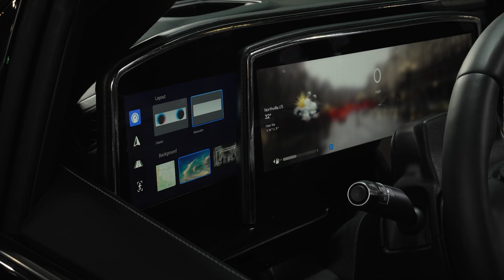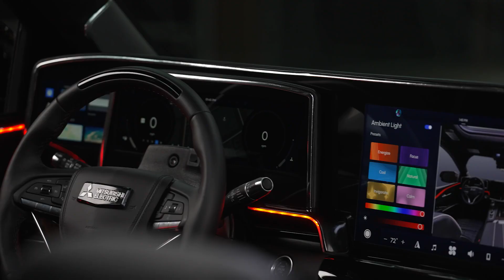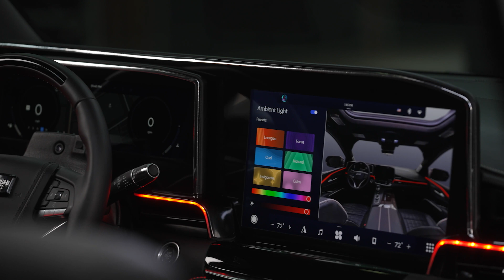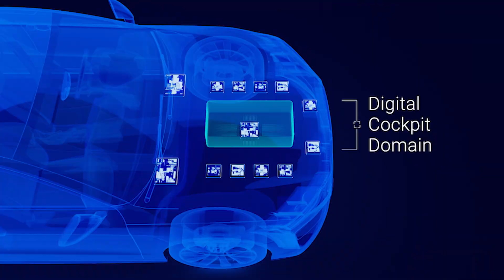How Mitsubishi Electric Automotive America Paves the Way for Innovation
Mitsubishi Electric Automotive America has always sought to broaden the horizons of what's possible.

And Mitsubishi Electric’s innovation group, Filament Labs, has proven instrumental in that regard. Established to fulfill the need for advanced in-vehicle features and technology, Filament Labs creates everything from state-of-the-art infotainment systems to in-cabin sensing and autonomous driving.

“Our whole concept is to live outside the box and create the most innovative ideas and technologies,” explains Sana Jafri, UX designer and information architect at Filament Labs. “We focus a lot on research, and we're always on the hunt for the latest technology. That means we need to be very flexible and stay ahead of the curve — both of what's available and what's to come."

To that end, Filament Labs leverages QNX® Hypervisor.